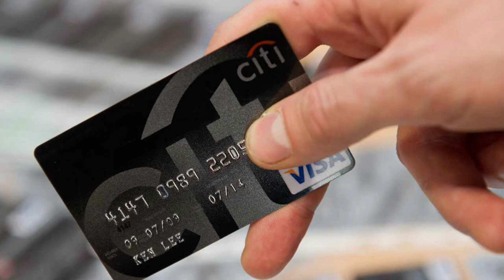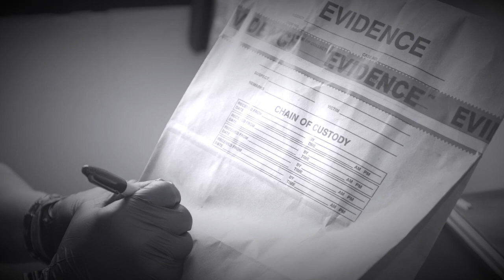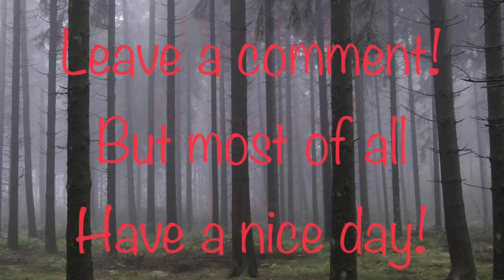SERIAL KILLER Thaddeus and Gary Lewingdon: the .22 Caliber Killers DOCUMENTARY 2022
Quick mini 2022 documentary on the serial killer brothers, Gary and Thaddeus Lewingdon. This true crime documentary examines the crimes, the killers, and the victims.

More lesser known killers are coming up!